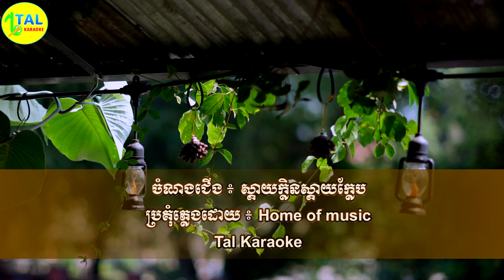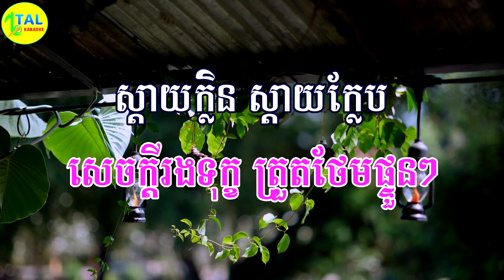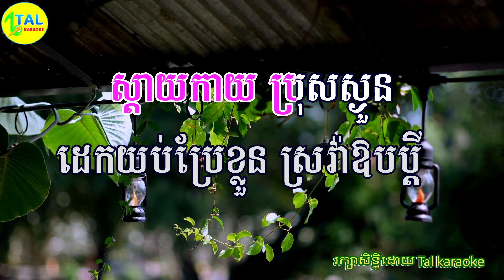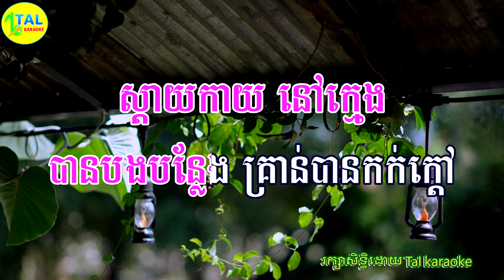ស្តាយក្លិនស្តាយក្លែប ភ្លេងសុទ្ធ - sday klen sday klep plengsot - khmer song lyrics - tal karaoke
🎼 បទភ្លេងសុទ្ធ
🥁 ប្រគុំឡើងវិញដោយ៖ Home Of Music

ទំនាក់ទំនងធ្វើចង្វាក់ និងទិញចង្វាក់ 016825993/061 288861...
សូមអភ័យទោសនូវរាល់ការខ្វះខាត និងខុសឆ្គងដោយប្រការណាមួយ។ សូមអរគុណសំរាប់ការគាំទ្រ🥰